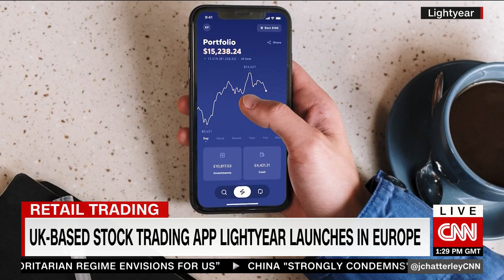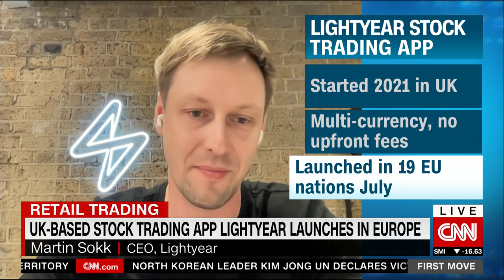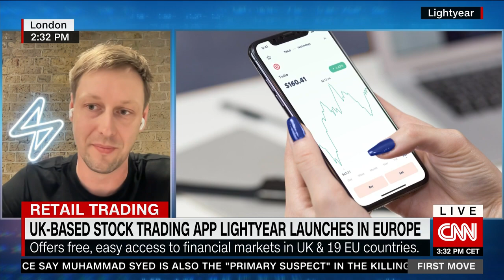CNN First Move w/ Julia Chatterley: Martin Sokk, Lightyear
Julia Chatterley, from CNN's First Move, interviews Martin Sokk the co-founder and CEO at new European investment platform Lightyear.